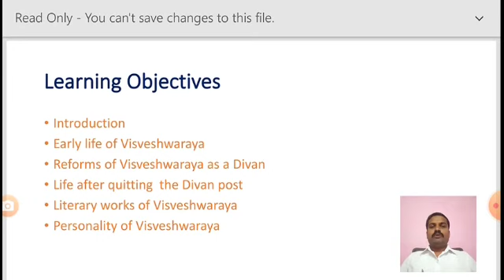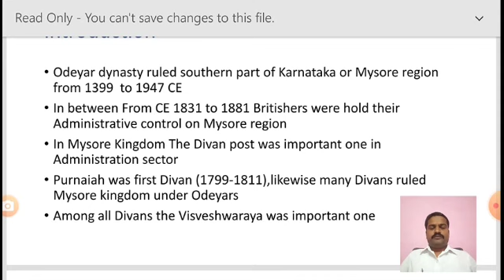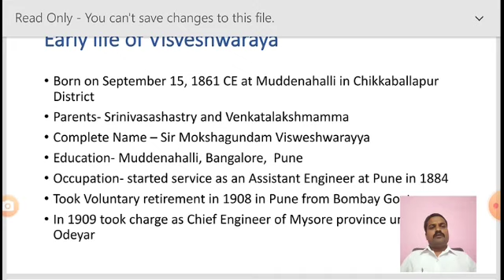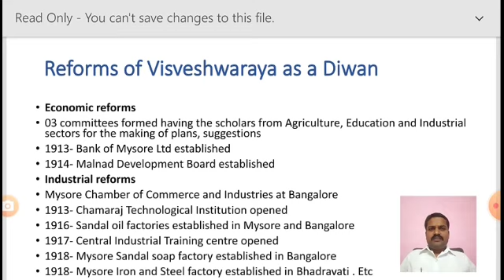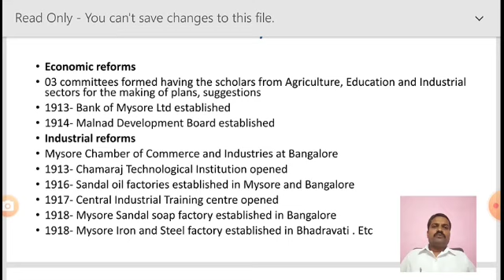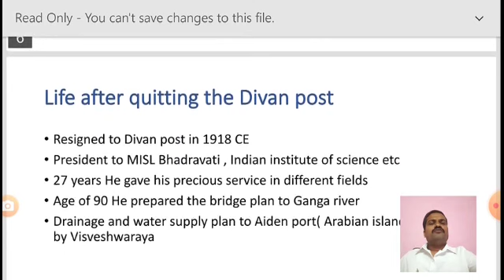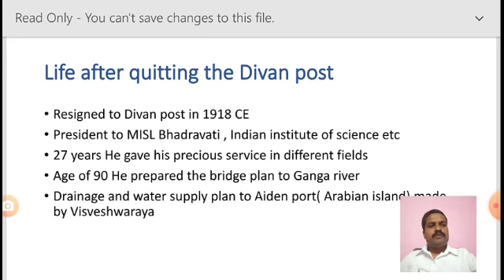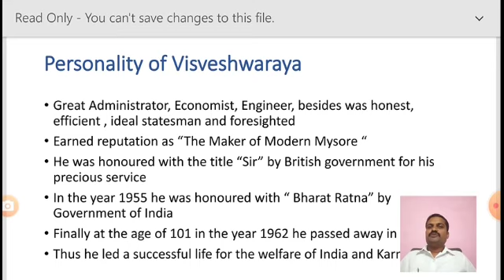Visveshwaraya, Life and Reforms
Video from Shambhulingappa Kayakad